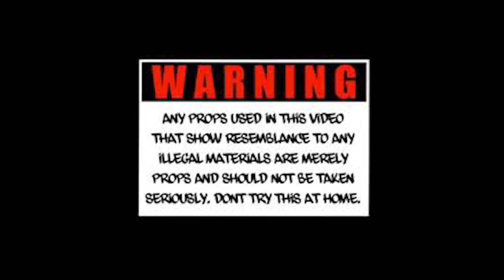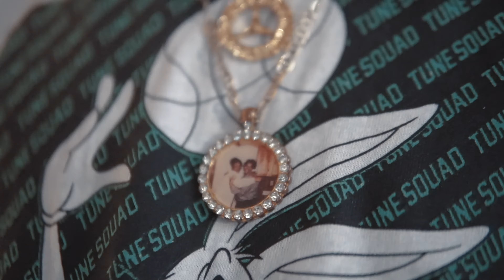Shawty G x Marc Cooks - YGTK (Official Music Video)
For more on these artist follow on IG